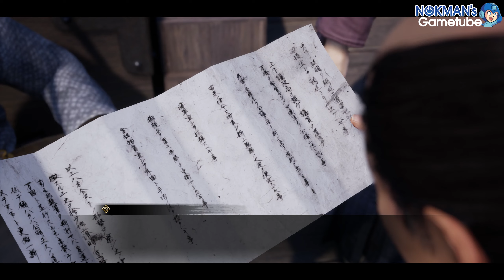[RYUIS] 용과 같이 유신 극 제11장. 일생일대의 도박 (Like a Dragon: Ishin Kiwami, 2023)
제11장. 일생일대의 도박(大博打)
Chapter 11: The Great Gamble